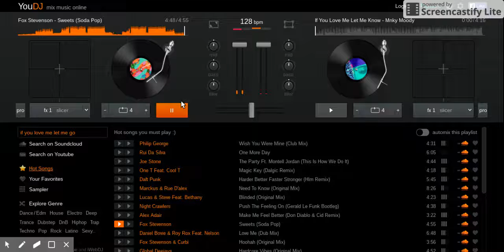If you love me let me know [REMIX]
all respect to the song creators and YOU.DJ